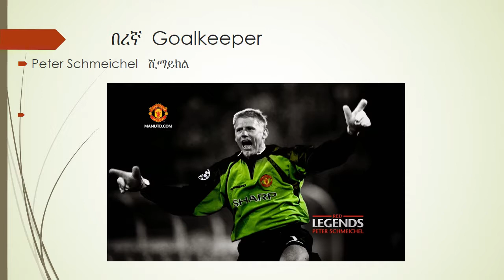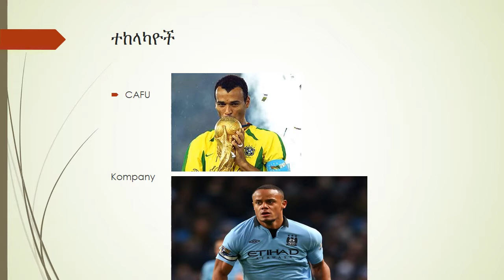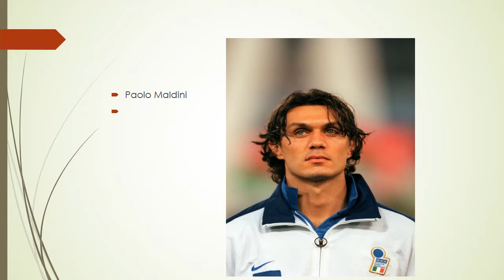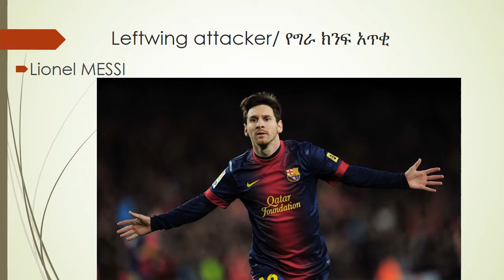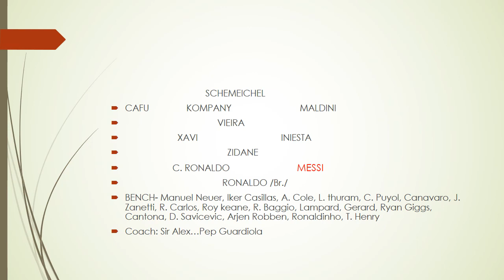ETHIOPIA: ያለፉት 20 ዐመታት 11 ምርጥ የእግር ኳሥ ተጫዋቾች BEST 11 Footballers since the Mid 90s till TODAY